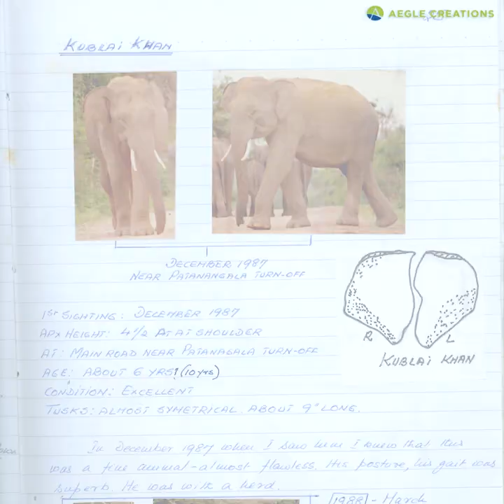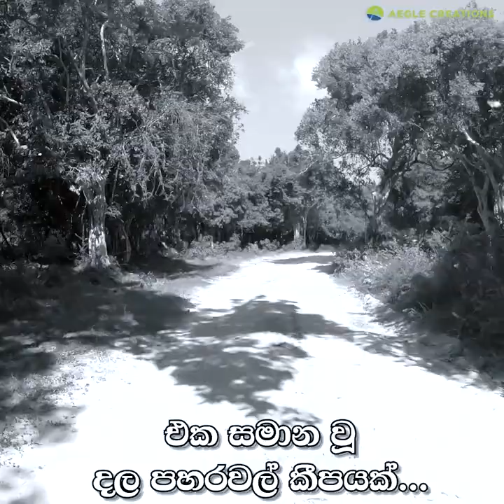යාල පැරණි ඇතුන් - කුබ්ලායි ඛාන් | Kublai Khan | Yala Tuskers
යාල පැරණි ඇතෙකු වූ කුබ්ලායි ඛාන් (Kublai Khan) ගැන වීඩියෝවක්.

Video about the old tusker Kublai Khan.